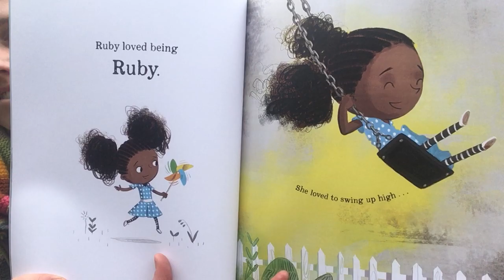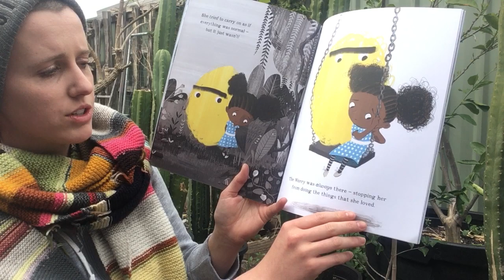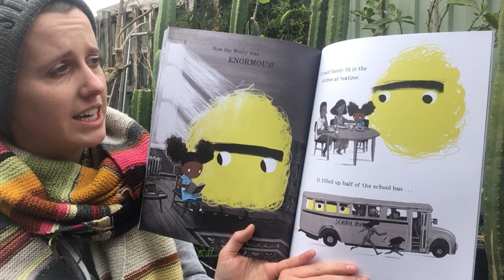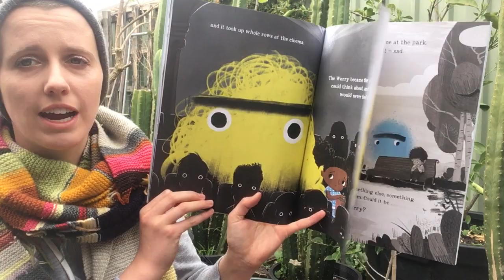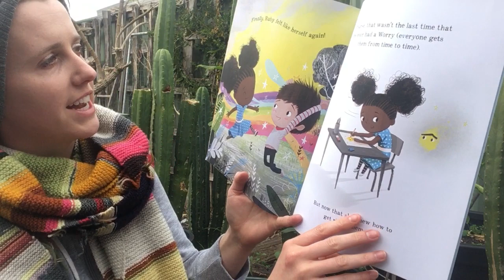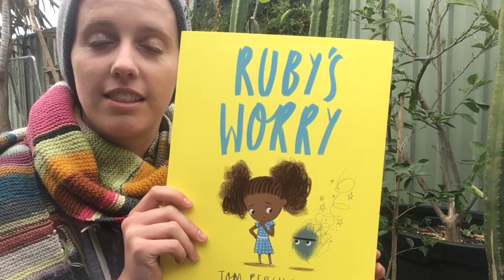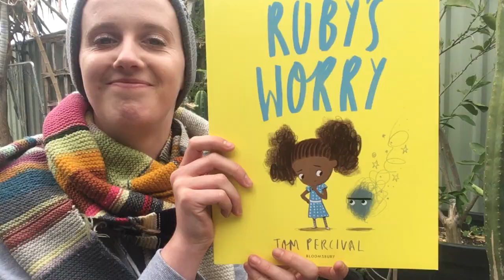Ruby's Worry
'Ruby's Worry' by Tom Percival

Mentioned at the end of the video:
Kids Helpline Australia - 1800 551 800
24/7 free phone and online counselling service for ages 5-25